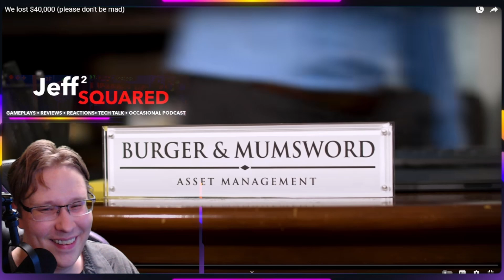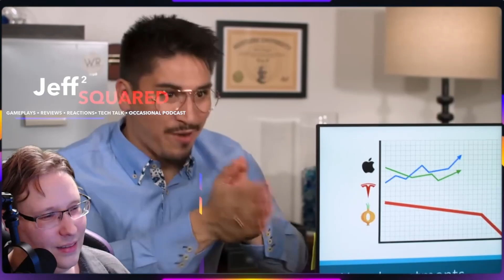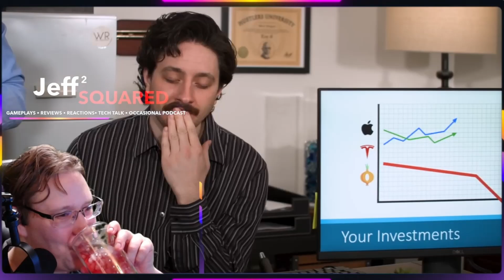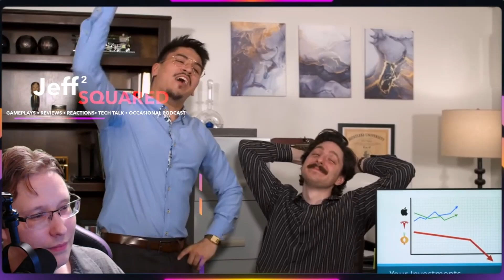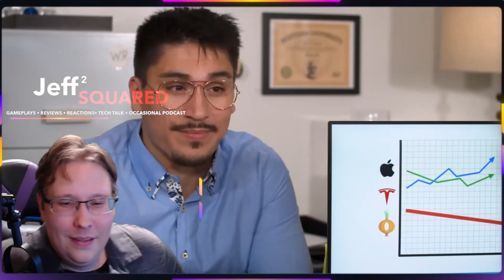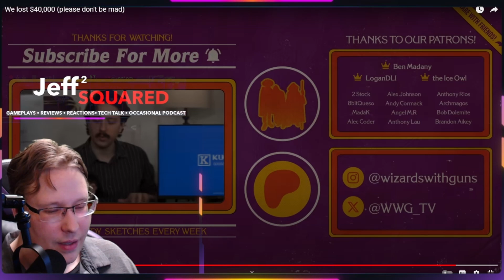We lost $40,000 (please don't be mad) | REACTION (Wizards With Guns)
🔥This YouTube video showcases a hilarious skit depicting a meeting between an investor and their financial advisors who have made a mess of the investor's $40,000 nest egg. The advisors present a string of unsuccessful and questionable investments, such as the "Onion Mitt," a gun rental company, and lackluster apps. Despite the obvious failures, the advisors attempt to spin the situation positively by insisting that the investor has somehow turned a profit. The video concludes with the investor feeling bewildered and exasperated by the advisors' ineptitude.

Today we will be reacting to: *We lost $40,000 (please don't be mad)*
Original Creator: *Wizards With Guns*

🌟Chapters🌟
00:00 Introduction
00:48 Reaction
07:23 Final Thoughts

REACTION/ANALYSIS/REVIEW︱Please leave future suggestions in the comments below.